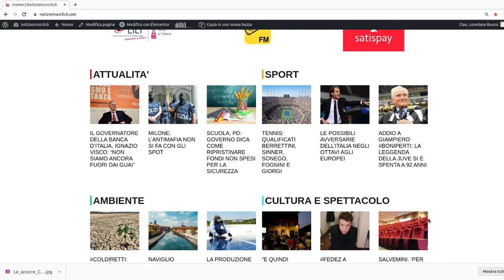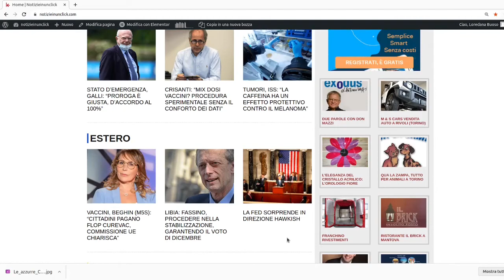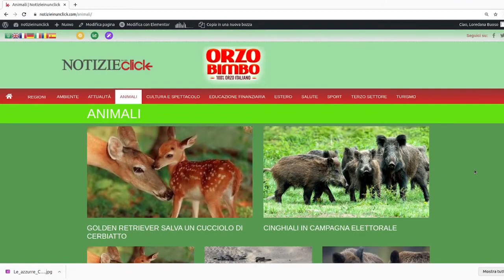LE POSSIBILI AVVERSARIE DELL’ITALIA NEGLI OTTAVI AGLI EUROPEI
Dopo due vittorie, sei gol fatti e zero subiti, l’Italia di Roberto Mancini è automaticamente qualificata agli ottavi di finale di Euro 2020
La seconda certezza è che la prima partita della fase a eliminazione diretta verrà giocata dagli azzurri il prossimo 26 giugno con luogo, l’Italia abbandonerà Roma, e orario ancora da definire.

Sono invece due gli elementi ancora in discussione: la posizione finale dell’Italia nel girone A e l’eventuale squadra con cui si accoppierà.
La sfida con il Galles

Una vittoria o un pareggio con la squadra di Ramsey e Bale, domenica alle 18, permetterà all’Italia di vincere il proprio girone. In caso di sconfitta, invece, saranno proprio i britannici a passare come primi, relegando gli italiani in seconda posizione.
Italia prima nel girone

Lo scenario, in questo caso, porrebbe la squadra di Mancini contro la seconda del girone C, quello già vinto dall’Olanda. Le opzioni in questo caso sono due: Ucraina o Austria. Le due squadre, entrambe vittoriose con la Macedonia del Nord ed entrambe sconfitte con gli ‘orange’, si affrontano nel terzo match per giocarsi secondo e terzo posto.

In caso di pareggio a sfidare gli azzurri sarà la nazionale allenata da Shevchenko che ha segnato un gol in più dei rivali in questo inizio.

In questo caso l’ottavo di finale si giocherebbe a Wembley alle 21 mentre il quarto di finale, sempre alle 21, venerdi’ 2 luglio a Monaco di Baviera. Il Belgio sarebbe la candidata piu’ probabile.

Italia seconda nel girone

In questo caso tutto diventerebbe più complesso. Gli azzurri incrocerebbero la seconda classificata del gruppo B dove tutto è ancora in gioco. Dando per scontato che sarà il Belgio, a meno di grosse sorprese,a conquistare la prima posizione, le restanti squadre sono tutte papabili avversarie per l’Italia: Russia e Finlandia con maggiori probabilità, Danimarca in caso di incastri più complicati.